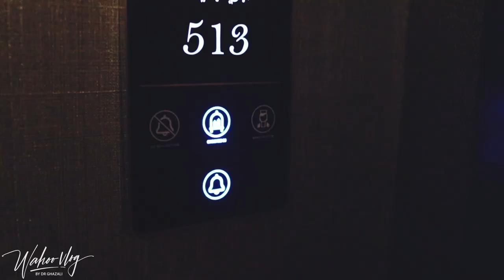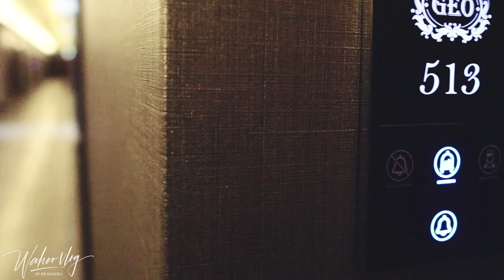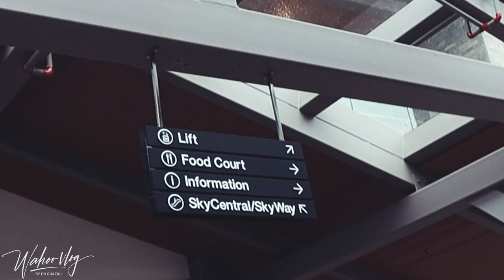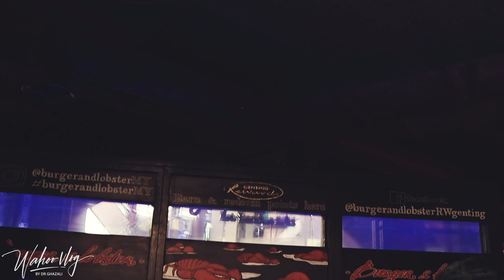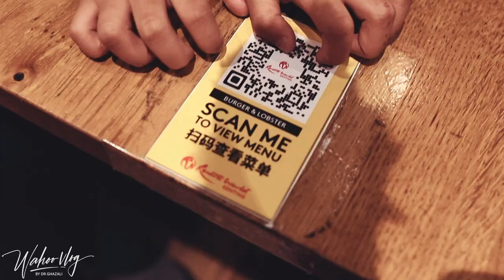naik GENTING HIGHLAND cari lobster | GEO RESORT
hi geng.. this time video lain sikit.. orang kata video beli jiwa untuk pergi next trip mancing hehe... aku nak share baru-baru ni aku dan family shoooot naik genting highland, tu pun last minit punye plan.. harap korang enjoy video ni ye geng..  ^_^

terima kasih subscribers2 semua insyaAllah aku akan hasilkan video lebih menarik lepas ni..